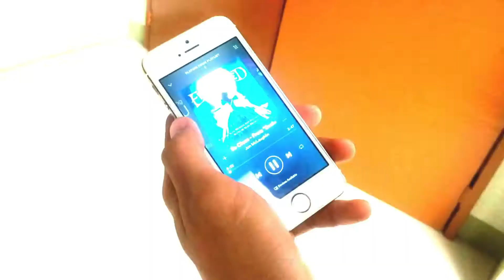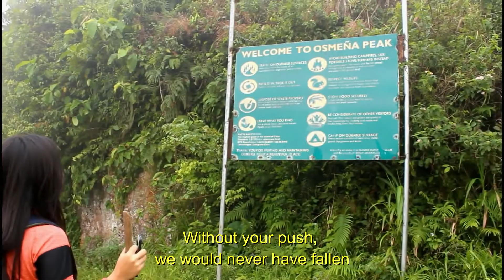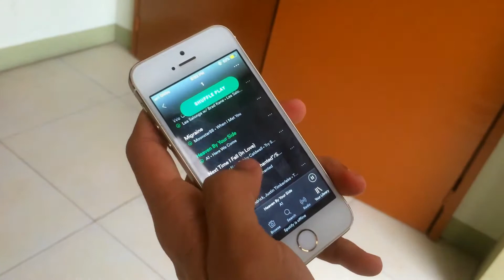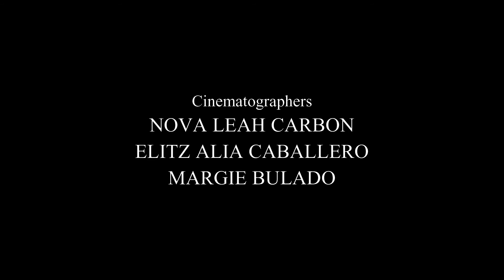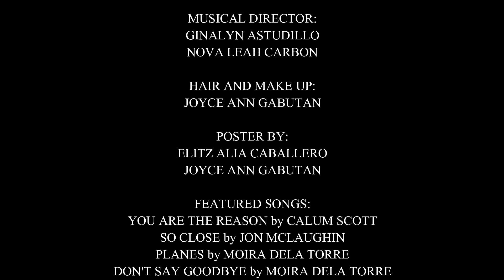IRIS- Short Film